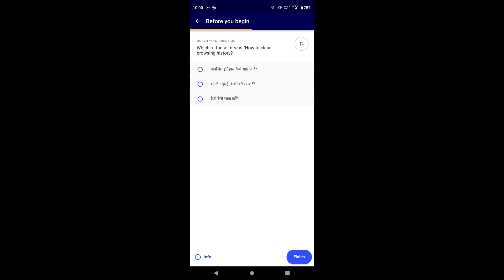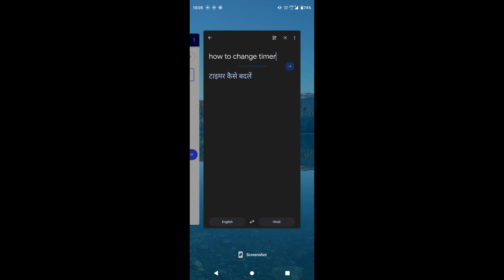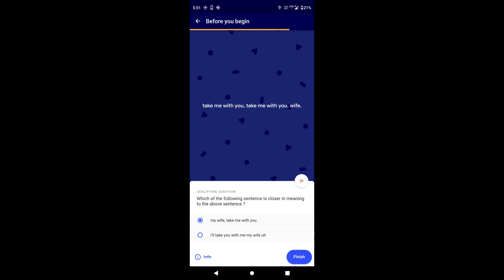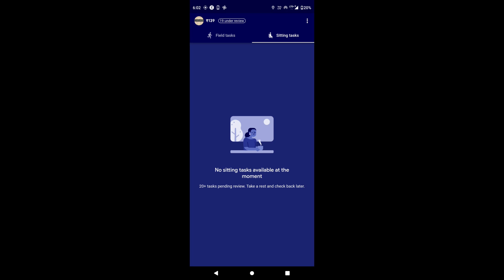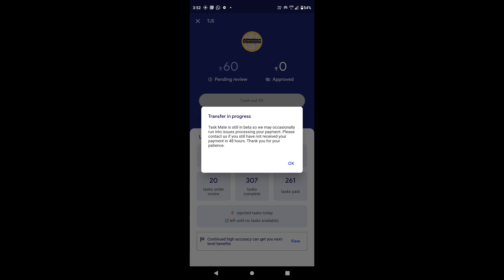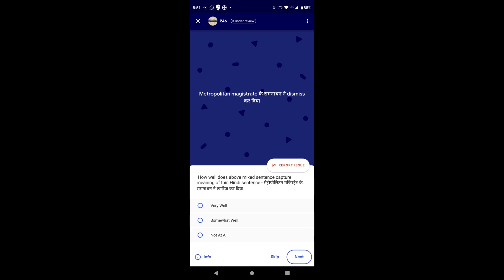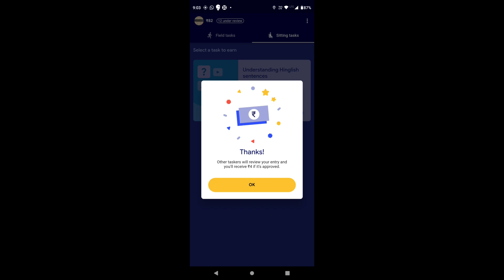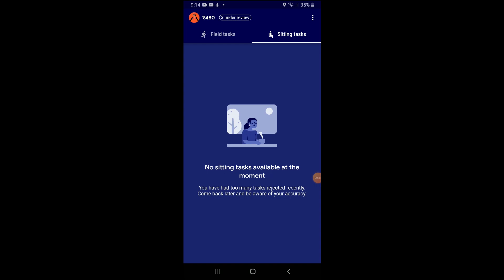Google ൽ നിന്നും Daily Earn ചെയ്യാം 1000 Rupees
Google Task mate is one of the best aap for earning money, by doing simple sitting tasks and field tasks. In this video I will show the payment proof received from google task mate.